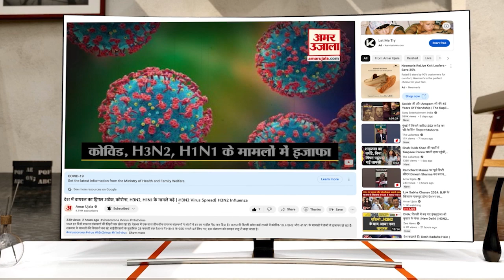Bareilly Fire : लपटों के बीच फंसा रहा वकील का परिवार, लोगों ने सीढ़ी लगाकर बचाई जान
प्रेमनगर थाना क्षेत्र के कोहाड़ापीर में फैयाज बिल्डिंग के सामने एडवोकेट कासिफ खान के घर में शनिवार तड़के आग लग गई। इससे मोहल्ले में अफरातफरी मच गई। कासिफ और उनका परिवार घर में फंस गया। लोगों ने सीढ़ी लगाकर उन्हें बाहर निकाला...